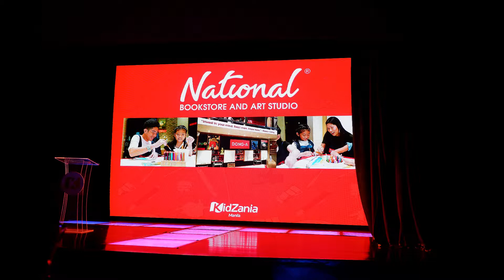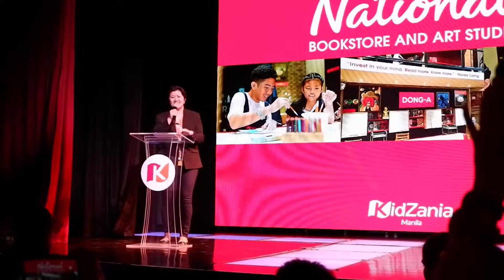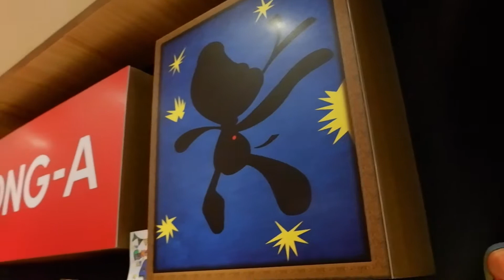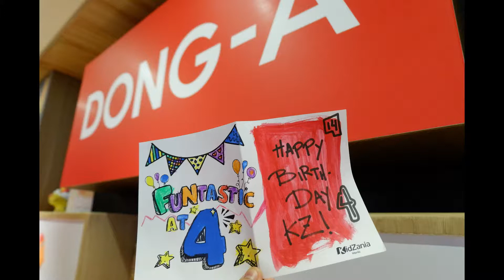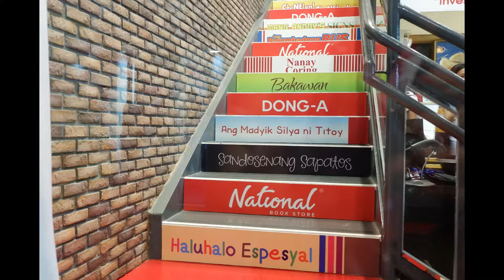KidZania Manila's New National Bookstore and Arts Studio Launch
KidZania Manila finally opens the new Bookstore and Art Studio by National Book Store, adding more fun and interactive roles for kids in continuing celebration of the play city’s “FUNtastic at 4” FUNniversary this month.

Aside from the new activities at the Bookstore and Art Studio, everyone can look forward to extra “FUNtastic at 4” festive activities in over 20 establishments inside the play city.